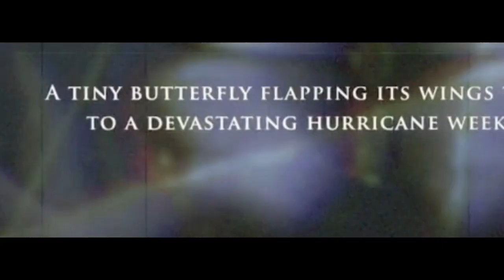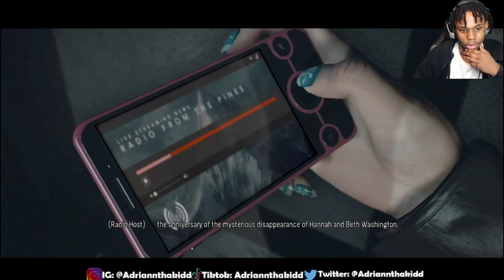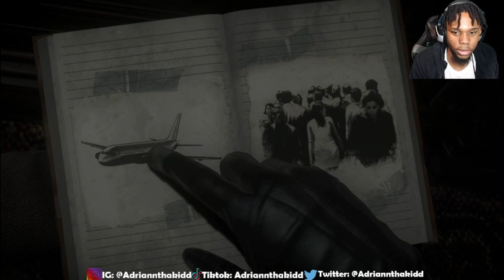WE STARTING OFF INTENSE!! Until Dawn pt.1